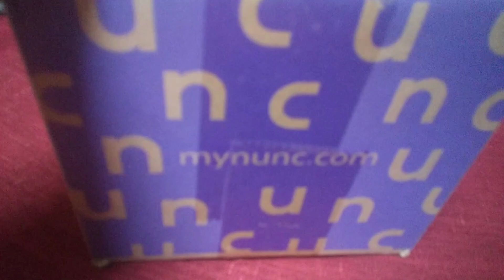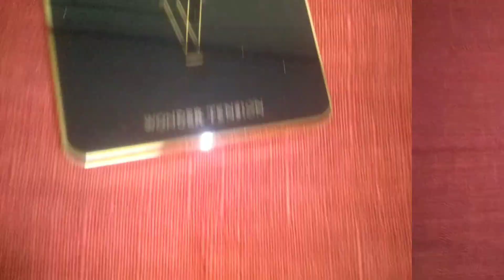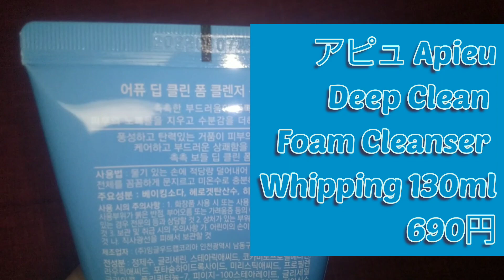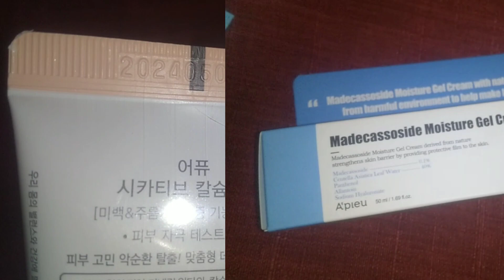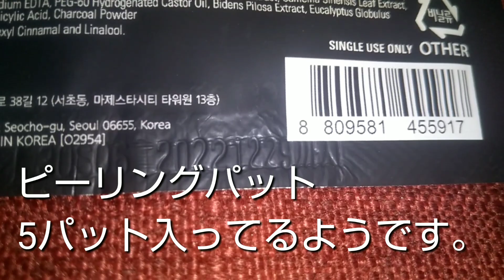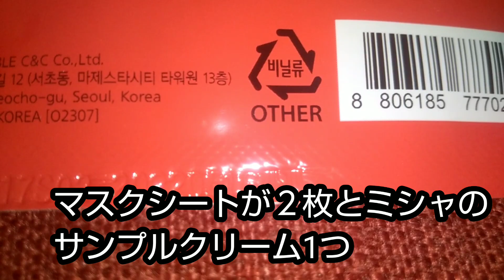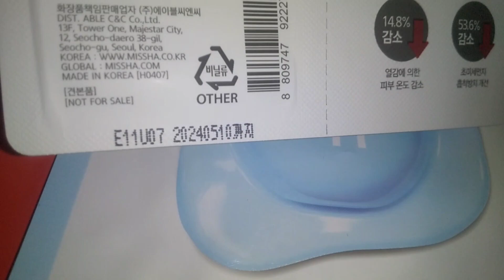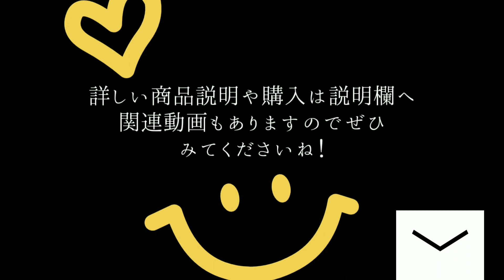【Qoo10メガ割 アピュー オピュー福袋 ラッキーボックス】オマカセセット10点開封 コスメスキンケア福袋part5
こんばんは

今回はコスメ福袋part5

アピューの福袋ラッキーボックス
今回はオマカセランダム10点セットの開封
アピューQoo10福袋はこちら

コスメ
スキンケア
アピュー
オピュー
qoo10
韓国
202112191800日